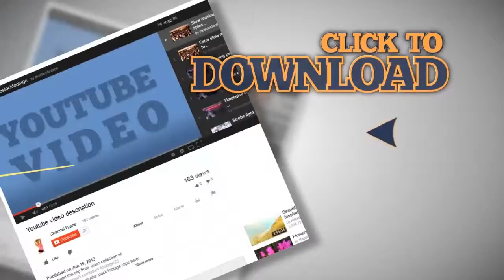Two flies making a phone call. Stock Footage